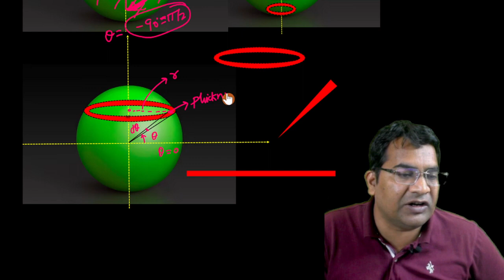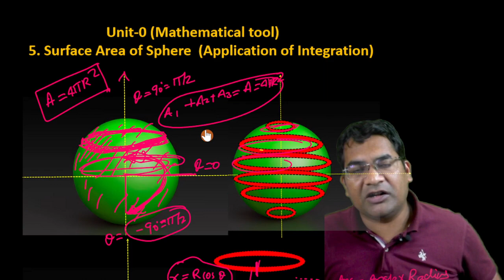Surface area of sphere by integration || surface area of sphere derivation